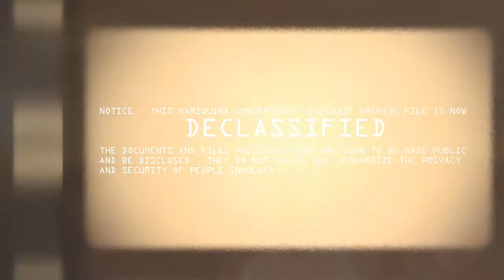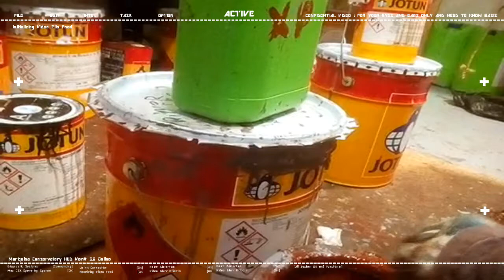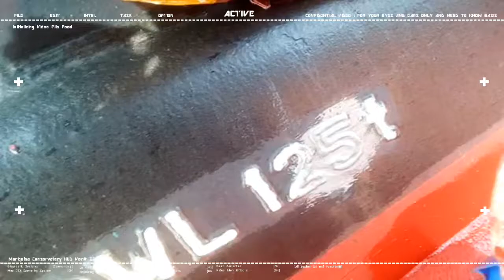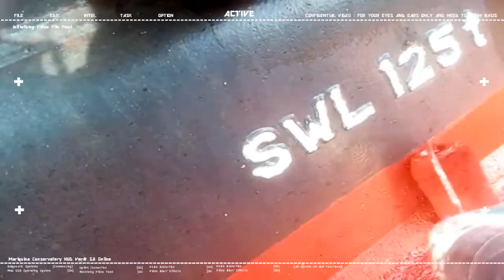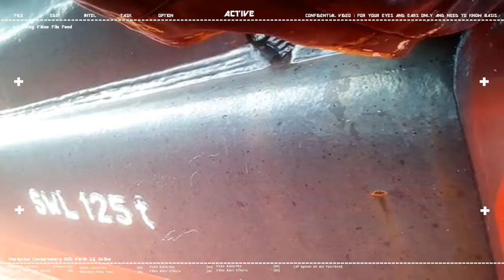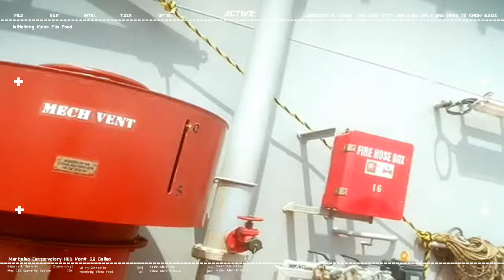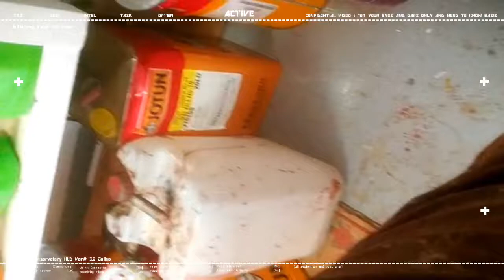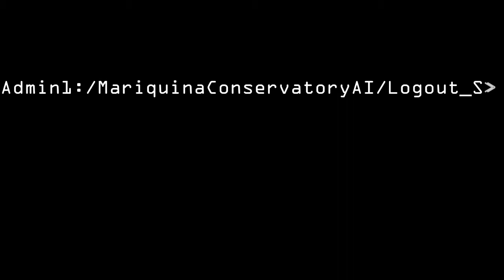10th Seaman Contract Day 199 PAINTING FINAL COAT ON AFT AREA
6 months, 2 weeks 1 day ONBOARD
10th SEAMAN CAMPAIGN

STATUS : PAINTING FINAL COAT ON AFT AREA